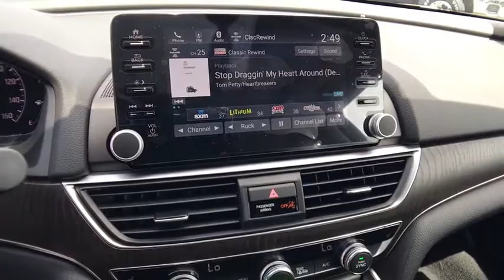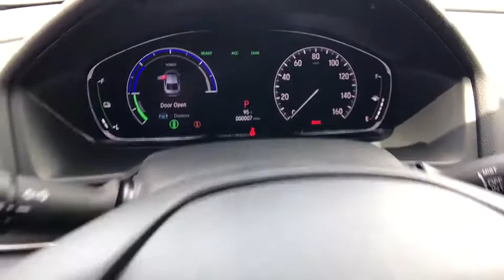2020 HONDA ACCORD HYBRID EX SEDAN Redding, Eureka, Red Bluff, Northern California, Sacramento, CA 20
CRYSTAL BLACK PEARL New 2020 HONDA ACCORD HYBRID EX SEDAN available in Redding, California at Crown Motors Redding. Servicing the Eureka, Red Bluff, Northern California, Sacramento, CA area.
2020 HONDA ACCORD HYBRID EX SEDAN  - Stock#: 20H496 - VIN#: 1HGCV3F42LA011236